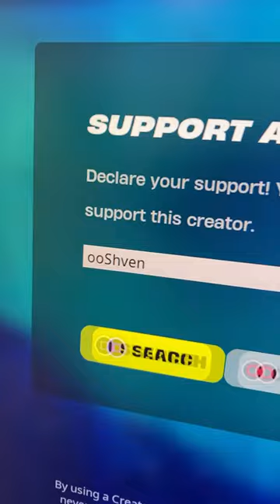200 VBUCKS SKIN in Fortnite ITEM SHOP!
200 VBUCKS SKIN in Fortnite ITEM SHOP!